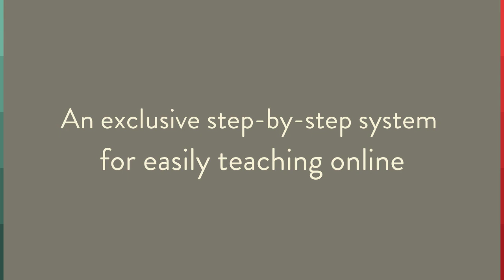Step By Step Guide To Start Online Teaching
This 100% video based online course is the complete programme designed for anyone who wants to quickly and easily learn how to share their passion for teaching with the world. The course will help you understand all of the technology, breakdown any of the barriers you may feel and provide you with all the tips and know how, for planning and delivering engaging language classes.